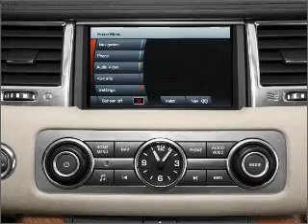2011 Land Rover Range Rover Sport - Allentown PA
Year: 2011
Make: Land Rover
Model: Range Rover Sport
Trim: HSE
Engine: 5.0 liter 8 cylinder 32 valve
Transmission: 6-Speed Automatic
Color: Green
Mileage:
Address:
5254 West Tilghman